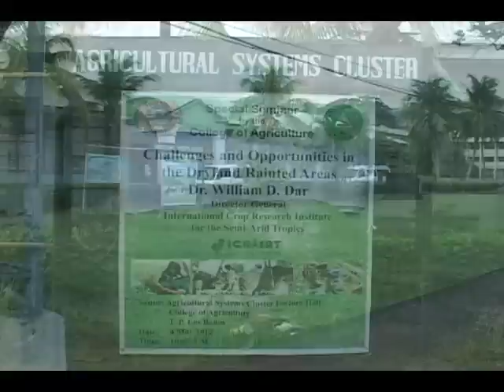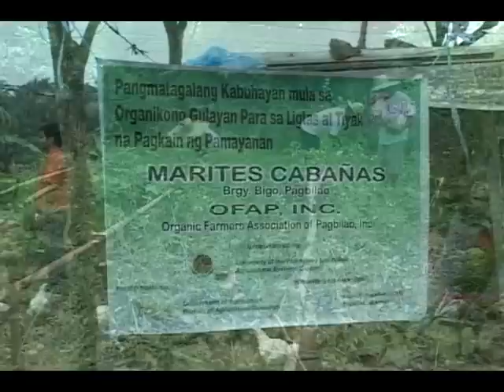Sustainable Community-based Organic Vegetable Production Part 1